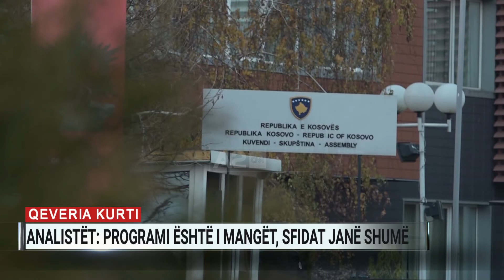“Në Kosovë ka mangësi në programin ekonomik”. Analistët: Të zgjidhet presidenti para qeverisë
Sfidat e qeverisë së re në Kosovë nuk do të jenë të pakta. Në aspektin ekonomik, analistët e fushës theksojnë se të gjitha partitë politike, përfshirë Lëvizjen Vetëvendosje, kanë prezantuar programe të cekëta. Rimëkëmbja do të jetë edhe më e vështirë, duke marrë parasysh që pandemia koronavirus vijon ende dhe Kosova nuk ka nisur vaksinimin e popullatës.